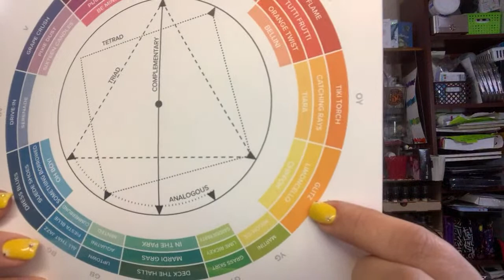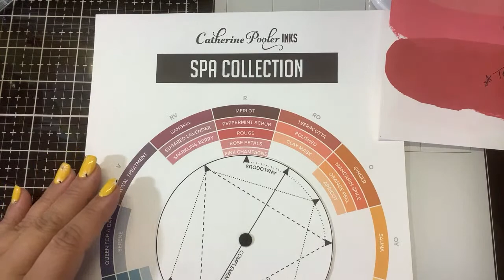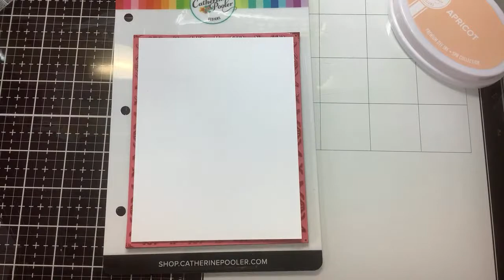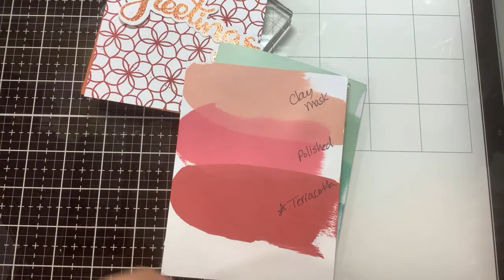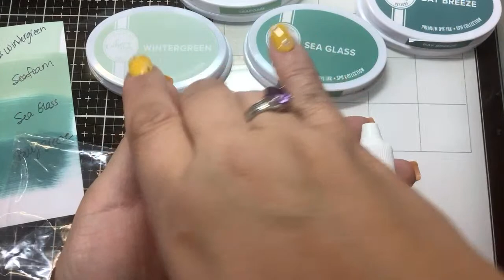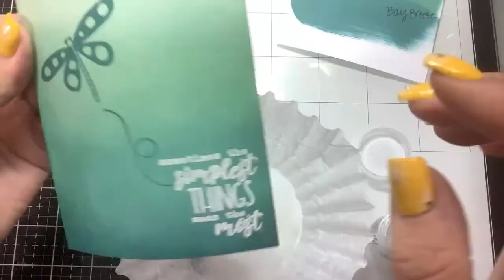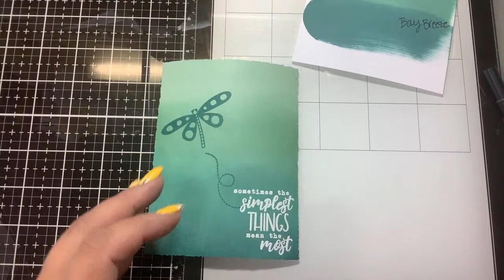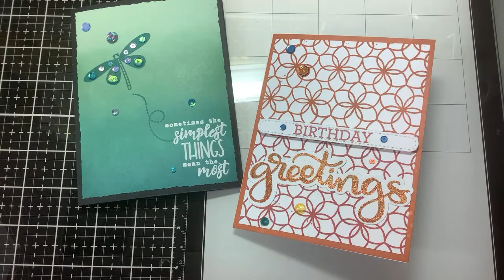New Apothecary Inks from Catherine Pooler Designs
To enter the giveaway of the 4 new inks and refills:
Go to Shop, and then Free Downloads and download the new color wheel.
When you put it in your basket and checkout, it will be emailed to you for FREE.
Check your spam and promotions folder if you don't see it after a few moments.

Then come back here and comment "I downloaded the new color wheel" and which is your favorite color combination.  Good Luck!

New inks will be available in the shop on April 5 to Stamp Nation members and April 6 to the general public.

New release available to Stamp Nation members April 5, 2022, General public on April 6, 2022